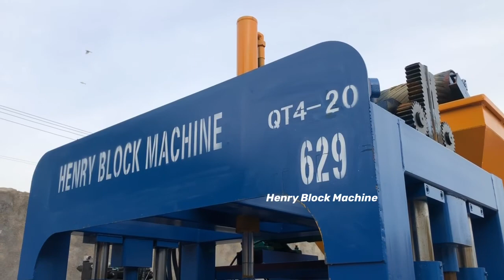QT4-20 fully automatic block machine test the world most popular clover paverment in Malawi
the machine on the video is our QT4-20 automatic hydraulic block machine.it can produce hollow block ,paverment and curbstone by changing mould .this machine is conbined with mixer ,conveyor belt,the host machine ,and block stacker.It is very suitable for medium investment.if you have plan to open your own blocks plant,please look at the video.